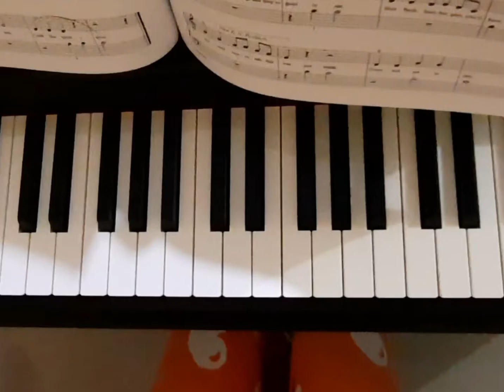JOHN W. SCHAUM - Page 35